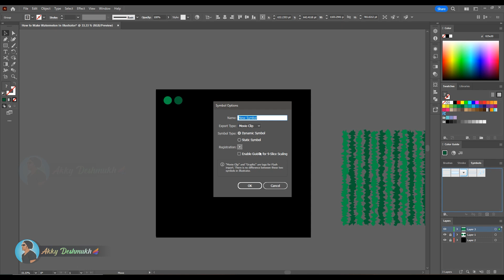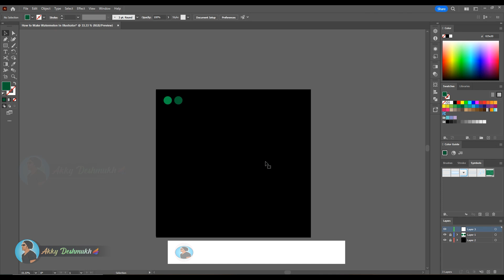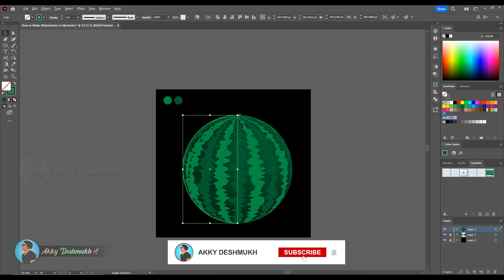HOW TO CREAT 3D WATERMELON IN SECONDS IN ILLUSTRATOR | AKKY DESHMUKH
HOW TO CREAT 3D WATERMELON IN SECONDS IN ILLUSTRATOR